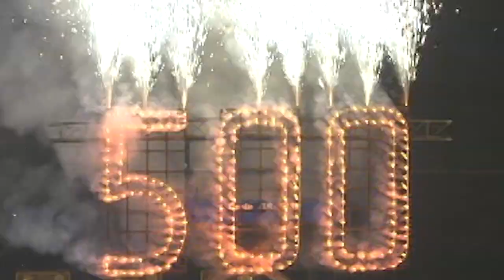Ted Leitner moves to ambassador role after 41 seasons as Padres broadcaster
From the booth to the front office. Congratulations on your incredible broadcasting career, Ted Leitner! 🎙